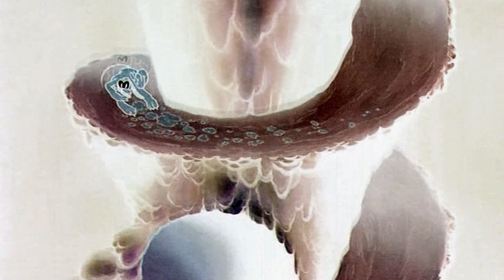Plato - Conscience Day (cursed)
SYNOPSIS: After short fit of conscience and some nightmares of hell, Plato realizes that he needs to torture one little kitty...